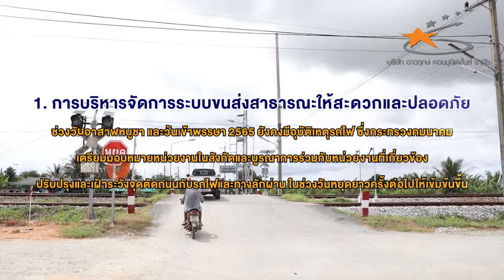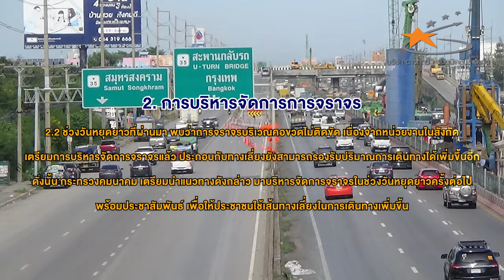สรุปผลการอำนวยความสะดวกและความปลอดภัย รองรับการเดินทางฯ ช่วงวันหยุดยาว เดือนกรกฎาคม พ.ศ. 2565 l สนข.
วีดิทัศน์สรุปผลการอำนวยความสะดวกและความปลอดภัย รองรับการเดินทางช่วงวันอาสาฬหบูชา และวันเข้าพรรษา พ.ศ. 2565
เพื่อเสนอคณะรัฐมนตรี

โดย สำนักงานนโยบายและแผนการขนส่งและจราจร